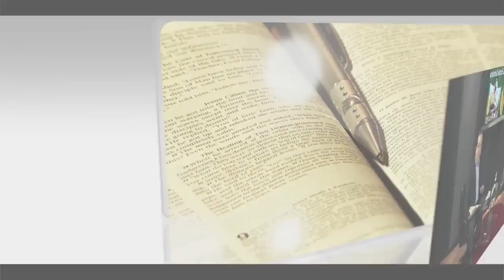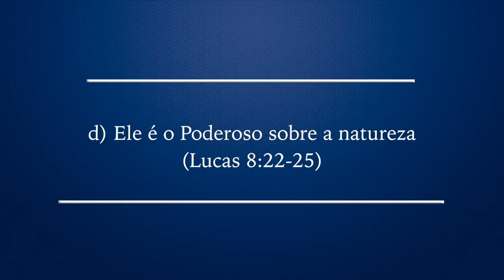Classe de Professores Lição 03 Quem é Jesus Cristo 2° Trimestre 2015